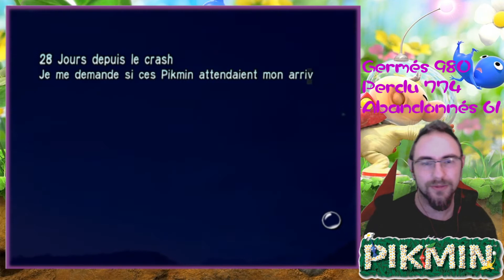PIKMIN JOUR 28 LES JOURS SE SUIVENT MAIS S'INVERSE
Yo les amis nous avons perdu assez de temps bêtement et inutilement, donc on prend les pikmin en main et go tout récupérer ! enfin je crois !

VEUILLEZ RENTRE SUR LE DISCORD AVEC VOTRE PSEUDO YOUTUBE SVP !

Enregistrement : XSplit Broadcaster/ OBS studio
Encodage : Vegas Pro 14.0
Miniatures : Logiciel Gimp
Micro : Blue Yeti de couleur rouge
Camera : HP Wide Vision HD
Ordinateur : HP OMEN PC gamer- 15ax015nf - Noir - 15,6" - 6Go RAM- Windows 10- Intel®️Core™️ i5-6300HQ - NVIDIA®️ GeForce®️ GTX 960Ml